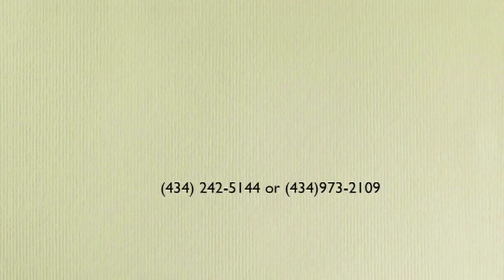POWER TO TURN BONDAGE TO BREAKTHROUGH ( PART 1) 2 - PAS. W.F. KUMUYI